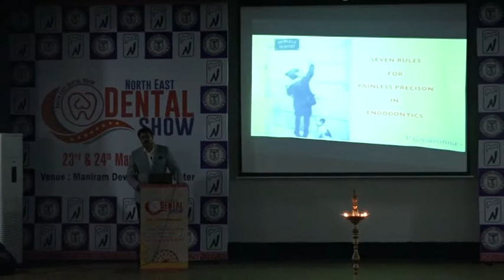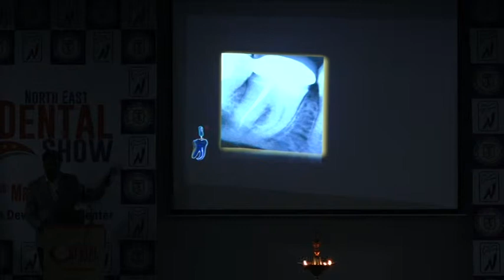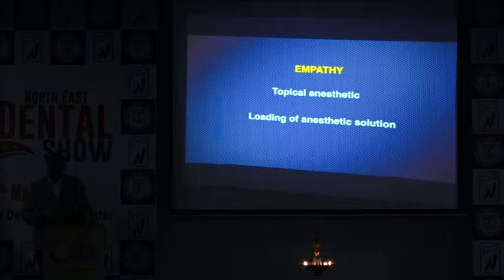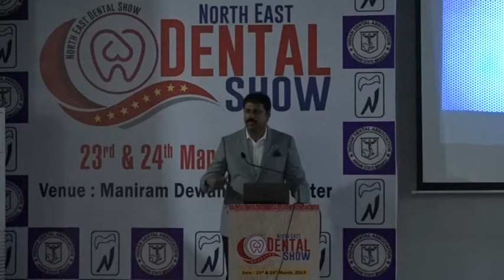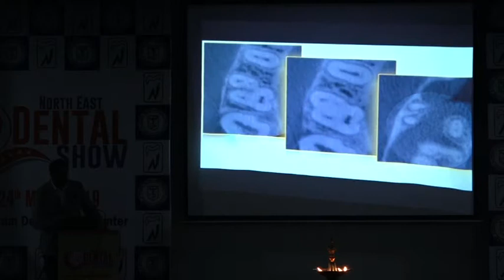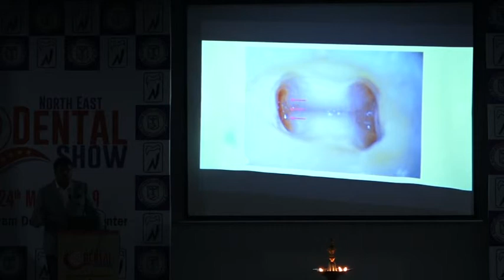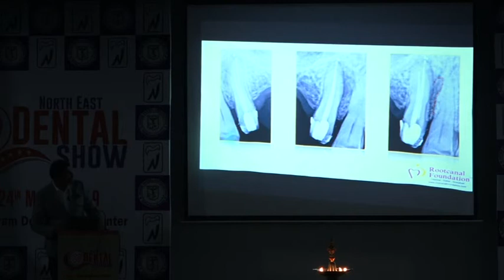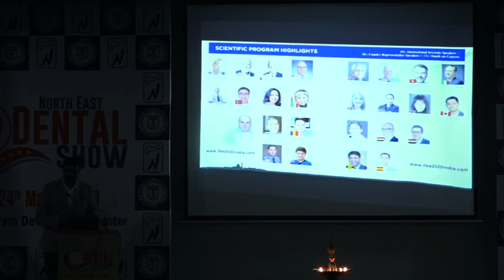NORTH EAST DENTAL SHOW Part 2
THE NORTH EAST DENTAL SHOW being organized by IDA, Assam State Branch in collaboration with North East Dental Depot on 23rd and 24th March, 2019 in the Maniram Dewan Trade Centre, Guwahati-35. The 2 Days Dental Show, Besides the Trade Exhibition with many attractive offers, was also included several paid lectures & Hands on workshops and free academic session for the Delegate conducted by host of National & International speakers.